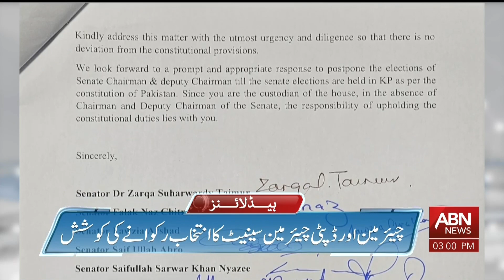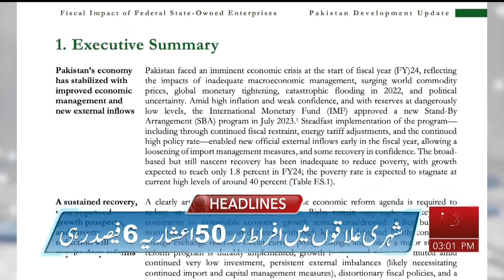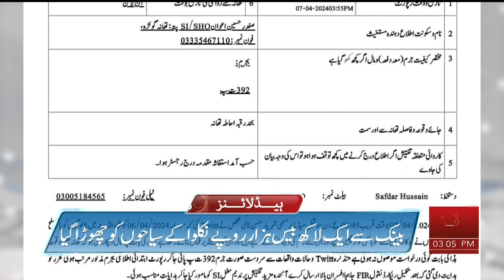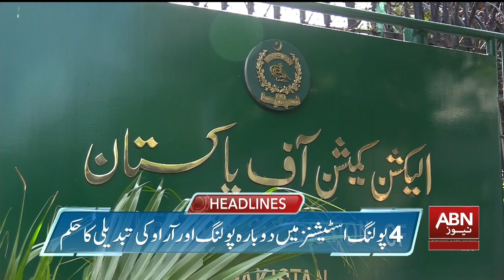ABN News Headlines 03 PM | 08 April 2024 | ABNNEWS